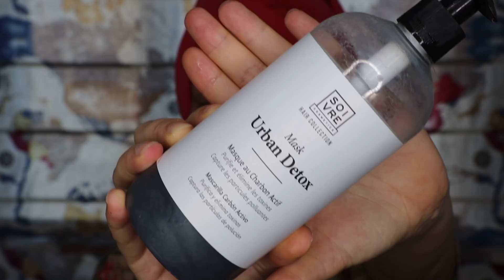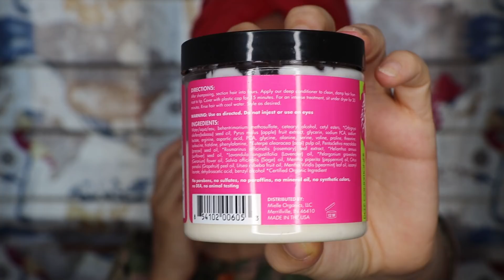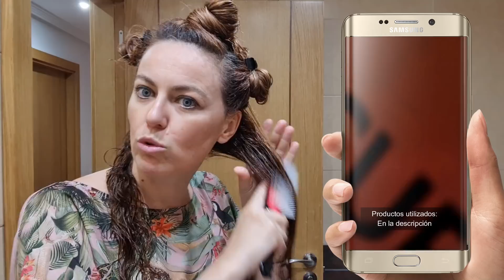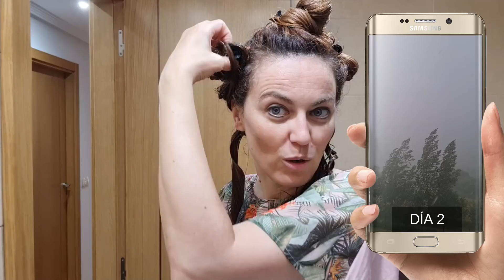Espuma Pomegranate & Honey de Mielle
Hoy os cuento mi experiencia probando la pomegranate & honey curl defining mousse de Mielle. ¿Te vienes?

PRODUCTOS UTILIZADOS EN LA RUTINA
- Cowash con el acondicionador de Giovanni Tea Tree: El mio es de IHErb, pero también lo tenéis en Druni y en Punto Curly
Y en Lookfantastic prueba a usar el código SALE22

- Producto de carbón activado: Esta marca la hay en algunas farmacias aunque este producto no lo he visto en ninguna.

- Mascarilla Mielle Babassu: Con proteinas.
Estos dos enlaces son a la mascarilla que es apta para el método
De iherb es la última que tengo y también es apta
Y Druni cuando la hubo era la apta también si la compráis y os llega la no apta siempre la podéis devolver ya que su servicio de devolución de productos es muy bueno

- Para romper el cast: Aceite de camelia (Yo tengo el pack que viene con el aceite de camelia que uso sobre todo para romper el cast o en Amazon

- También os he hablado de la Espuma Argan Oil: Yo lo compré pero está agotado habitualmente por eso no la había comprado antes. También la podéis comprar en Amazon, que sale parecido con los gastos de envío

- Peinetas africanas: uno de los grandes descubrimientos del año: Yo me las compré en amazon. pero también las tenéis en Punto Curly por ejemplo o en Aliexpress: (las mías son las grandes

Siempre defino con mi cepillo denman: El mío es de Amazon

Difusor de agua o pulverizador: el mío es este pero los tenéis también en Lookfantastic, en punto curly... en todas las webs.

condiciones de uso:
Gastar mínimo 25 euros
No compatible con otros cupones, artículos rebajados, ofertas.
Es de un solo uso por cliente

SECADO DEL CABELLO
He utilizado para secar el pelo mi nuevo secador Dyson:

El mío lo compré en la web oficial (el mio es este
En Amazon, pero ahí yo no lo encontré muy barato aunque se que a veces ponen ofertas

Todos son con entrega gratuita en casa en 24-48 horas. La diferencia solo está en el color que te guste.

DIFUSOR GAMA:

Para el secado del cabello con difusor: - Yo utilizo: Difusor universal Gama de Gran Tamaño En Punto Curly también lo tenéis

A mi costó 10 euros, pero pensad que lo compré en 2020 y que desde entonces se ha desatado la fiebre curly. Han subido considerablemente los precios de este difusor y ahora mismo ronda los 20-25 euros.

Recordad que si llegáis a aquí buscando información sobre el método Curly Girl os recomiendo empezar con la lita de reproducción con todos los videos informativos sobre el método y sobre cómo hacerlo paso a paso.

Y que podéis seguirme a través de mis cuentas de Instagram